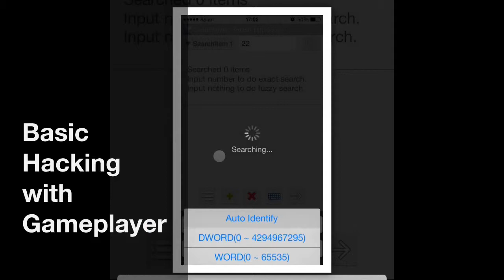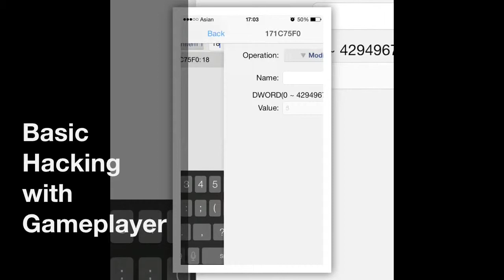Hacking with Gameplayer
Basic tutorial on hacking with Gameplayer!